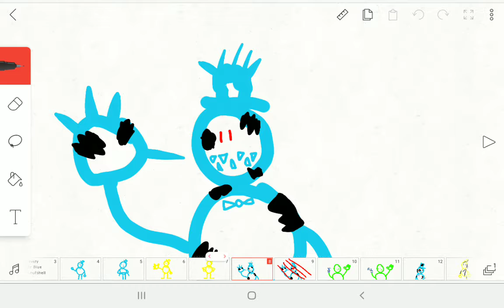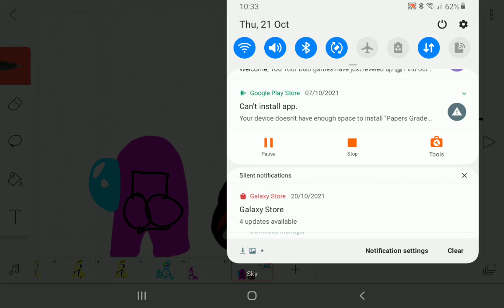every mr blue in a nutshell